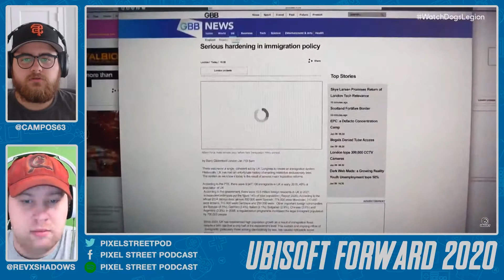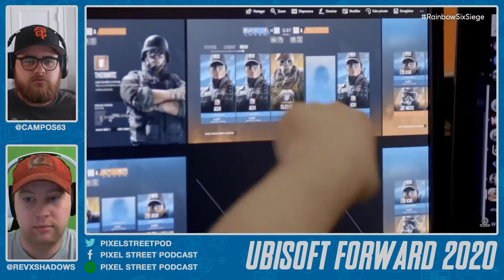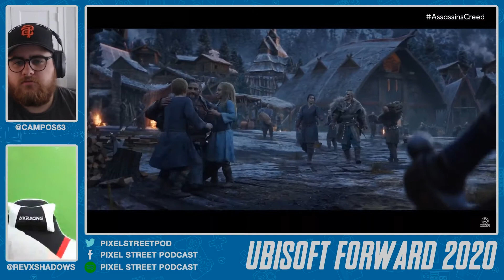Pixel Street Podcast - Ubisoft Forward 2020 Live Reactions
Joel and John get together and react to Ubisoft Forward!

Join our Facebook page for more information on our live streams and to request podcast topics!

Also you can find some of our writing over on ThatVideoGameBlog.com

Every week on the Pixel Street Podcast we get together to talk about video games and whatever else come to our mind at the time.